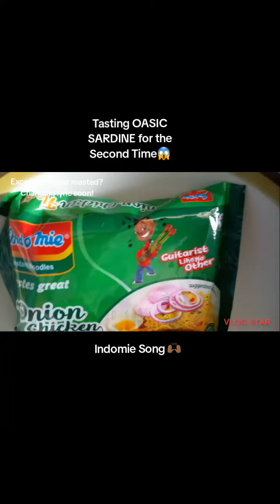Indomie Noodles+Oasic Sardine Food Review 🙌🏾